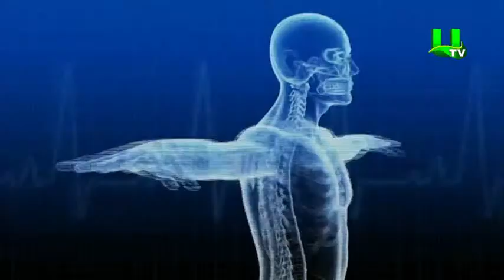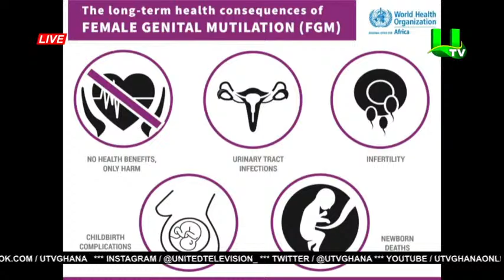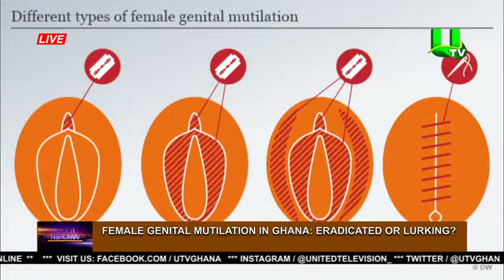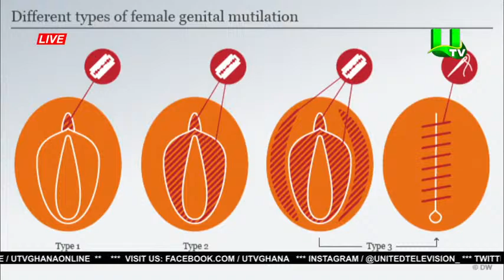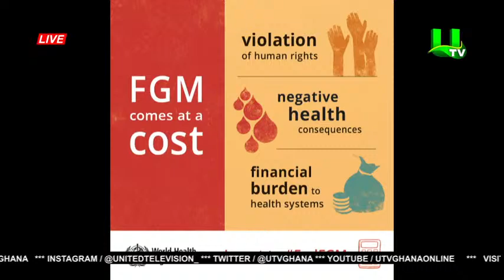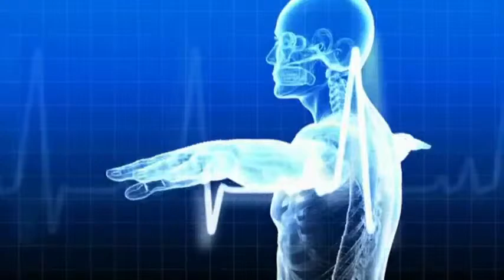Female Genital Mutilation In Ghana: Eradicated Or Lurking ? 23/02/2022